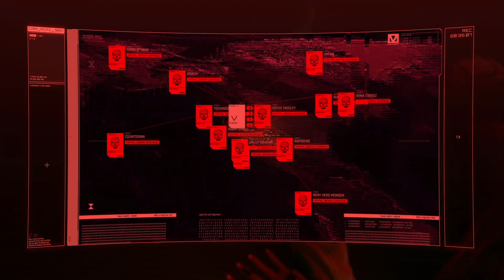Cyberpunk 2077 | Bloody Ritual, M'ap Tann Pèlen & I Walk The Line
VERY HARD DIFFICULTY - This build just makes everything Easy Mode.

0:00 - Cyberpsycho Sighting: Bloody Ritual
5:17 - Random Maelstrom stickup
7:07 - Maelstrom ambush site
7:49 - Ainara Alvarez (Judy's grandma) texts
10:21 - The Hermit tarot
10:37 - M'ap Tann Pèlen
23:29 - I Walk The Line
29:06 - I Walk The Line: Sasquatch fight
31:43 - I Walk The Line: The Cinema/Netwatch Agent
41:20 - Leaving the GIM
42:18 - Why can't I kill these idiots? Their reaction is great tho, lol.